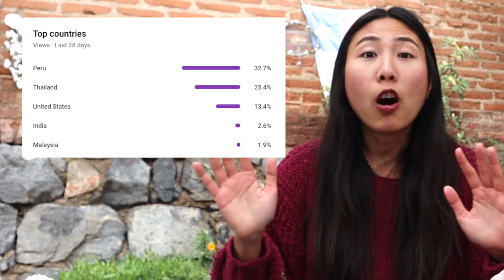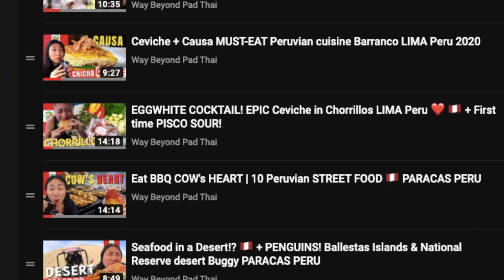BURN BABY BURN!! 🔥 PERUVIAN ROCOTO CHALLENGE - EXTREME SPICY REACTIONS Hot pepper challenge